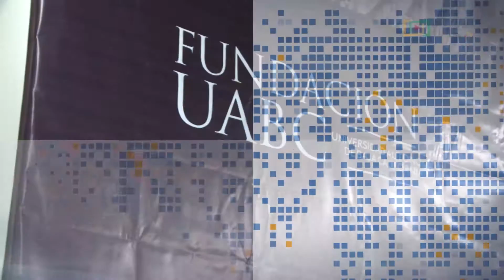Entrega de Becas y Computadoras Fundación UABC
La Fundación UABC entregó 38 becas para alumnos que realizarán un intercambio estudiantil durante el periodo 2016-1, así como 50 computadoras portátiles como parte del programa “Brindando Acceso”